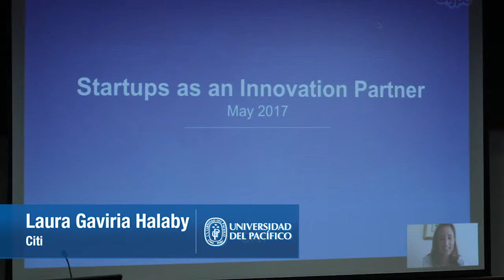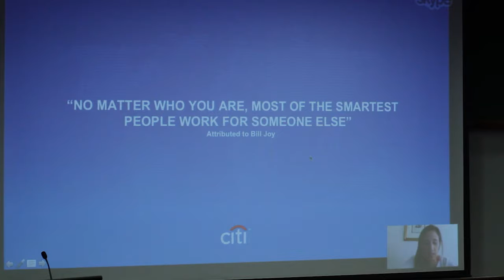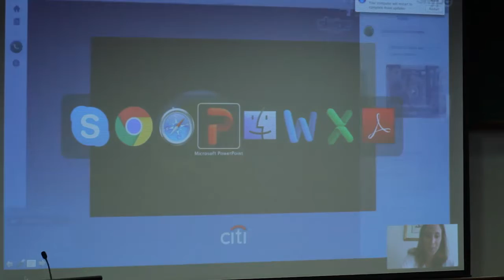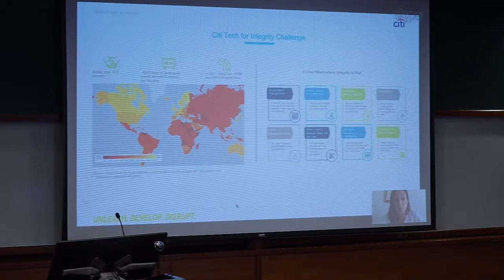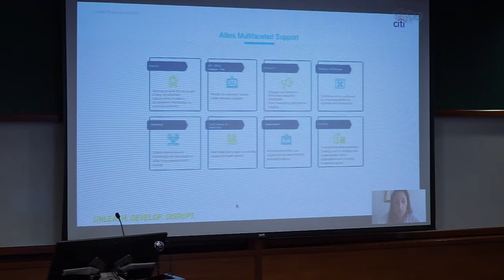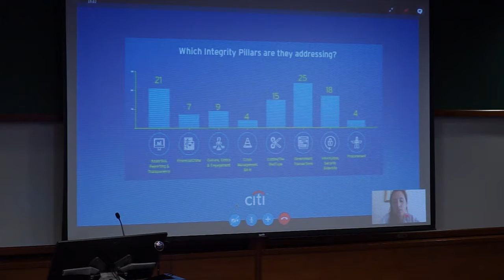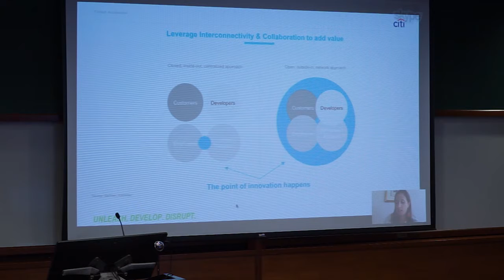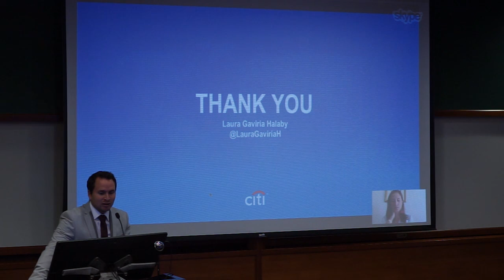Lima Fintech Forum 2017: LAURA GALVIRIA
Vuelve a ver la presentación de Laura Galviria de Citi sobre: "El poder de la innovación abierta"